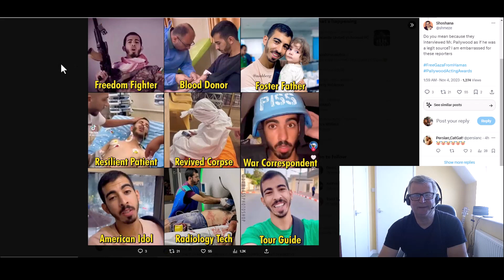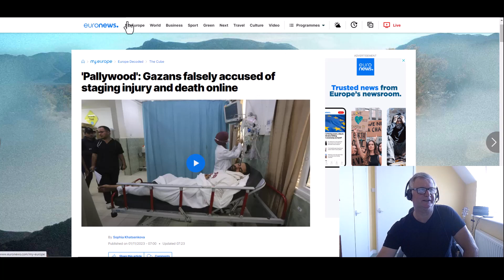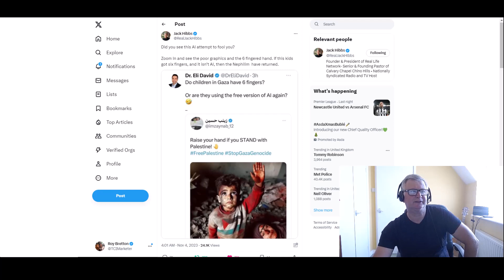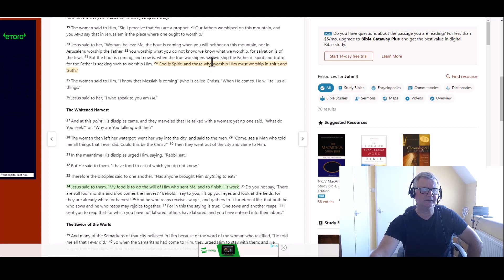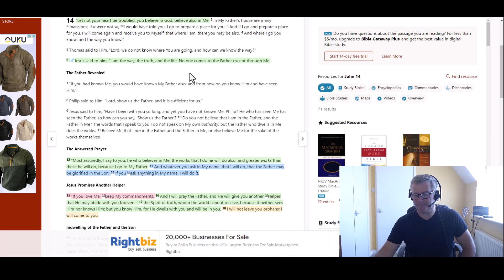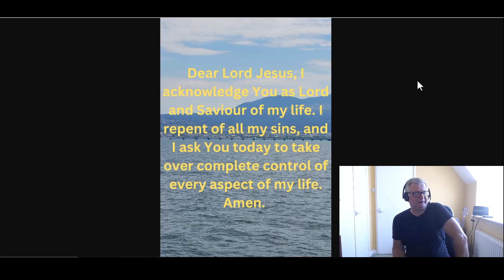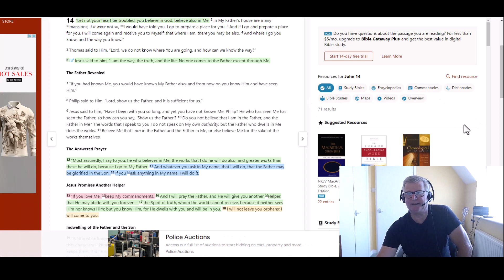True Or False?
On my thumbnail photograph today, I have the title, “True Or False?” So often in this world, especially when we are looking at the news, we never quite know if something is true. The great thing is with the Internet, we can cross reference subjects and see if they are genuine or not. There are also some genuine news channels that are not controlled by certain organisations.

Over the last few weeks, I have seen lots of pictures of Mr Pallywood; he appears to be in all sorts of different roles, regarding the Israel-Gaza war. In the tweets below.

You can see that she has been a freedom fighter, blood donor, foster father, resilient patient, revived corpse, war correspondence, American Idol, radiology tech, tour guide and probably more!

I’m just glad that the Bible gives us the absolute truth! It’s a book that can foresee the future and it tells us about the start and right up to the end. Right now, I believe that we are seeing so much deception in the world; this is exactly what the Bible said would happen. Every time we look at the news, we just don’t know if it really is genuine truth, or if it’s been exaggerated or just really.

This is why I’m so glad that I know the biblical truth that has the power to set the captives free! i believe that we are living in end times!

Exodus 20:16 16 “You shall not bear false witness against your neighbour.”

John 1:14 and 17

14 And the Word became flesh and dwelt among us, and we beheld His glory, the glory as of the only begotten of the Father, full of grace and truth.

17 For the law was given through Moses, but grace and truth came through Jesus Christ.

John 4:24

24 God is Spirit, and those who worship Him must worship in spirit and truth.”

John 8:32

32 And you shall know the truth, and the truth shall make you free.”

John 14:6

6 Jesus said to him, “I am the way, the truth, and the life. No one comes to the Father except through Me. I know I will have no